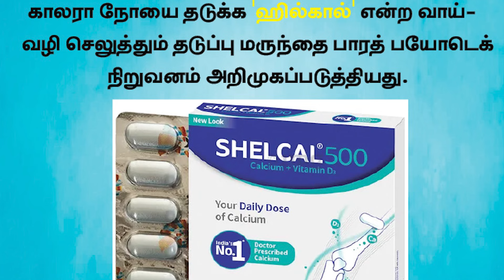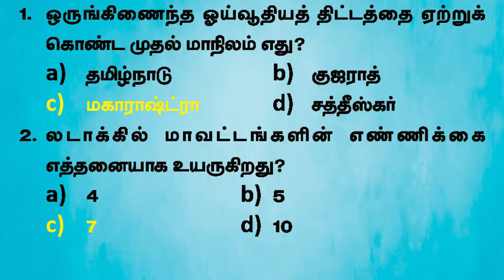Current Affairs | AUGUST-28 | Suresh IAS Academy